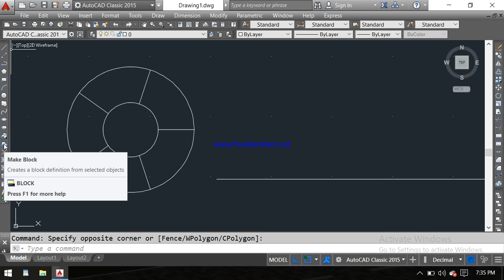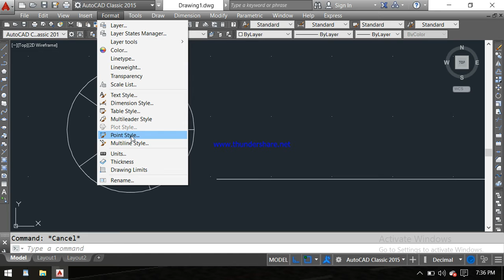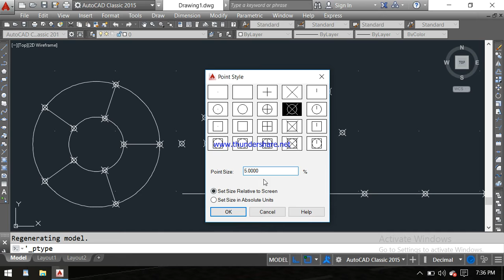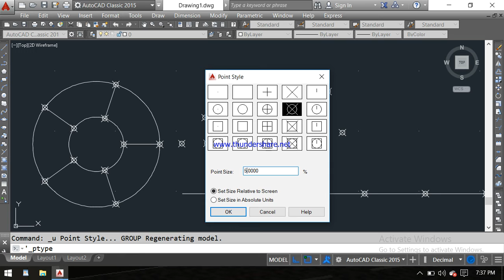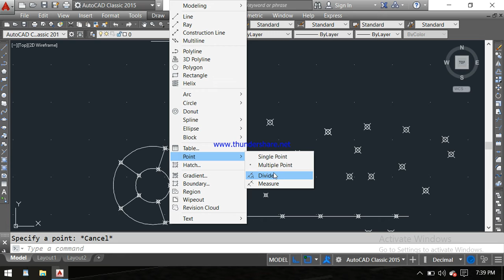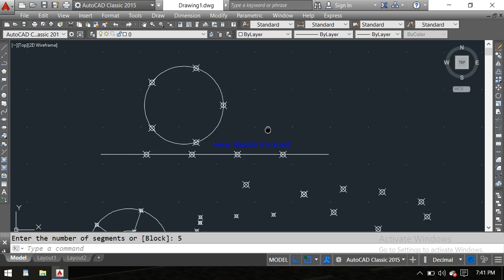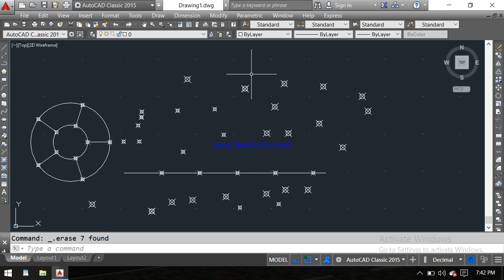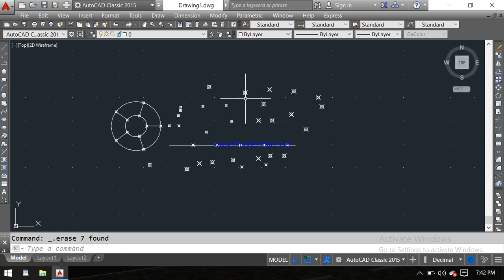point command in autocad || Autocad in hindi || CVLdesign || tutorial 08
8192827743 only what's up  massage

point command in autocad
Autocad in hindi
CVLdesign
how to use of point command
Tutorial 08